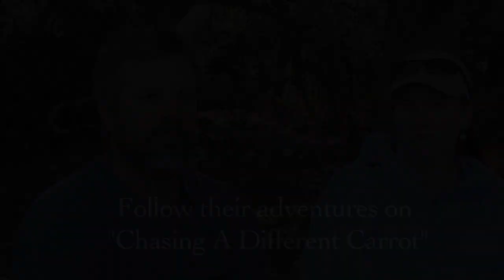Somewhere In New Mexico...Mike & Karen Sliwa walk away.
Mike & Karen Sliwa were in my neighborhood last year and we did this interview at the San Elijo Lagoon Conservancy in San Diego.  They talk about the decisions that led them to "Walk Away From Empire" and pursue a way of life that they've never prepared for.  Earlier last year they had worked with Guy McPherson learning perma-culture at The Mud Hut.